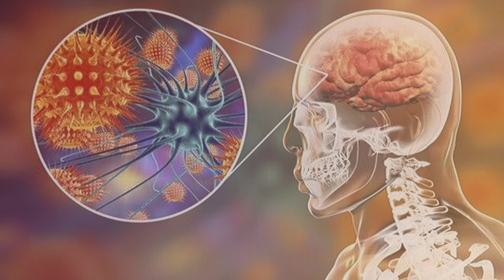Exploring the Mysteries of Chandipura